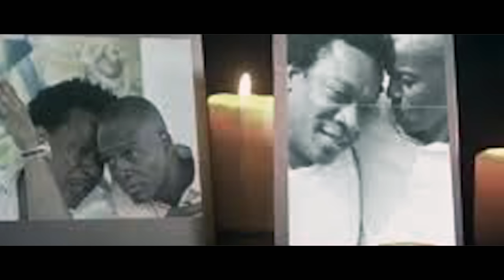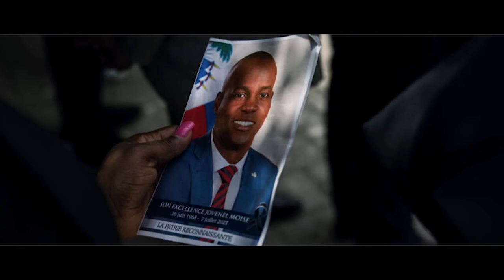September 7, 2023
JISTIS